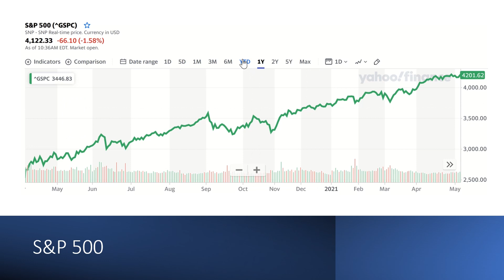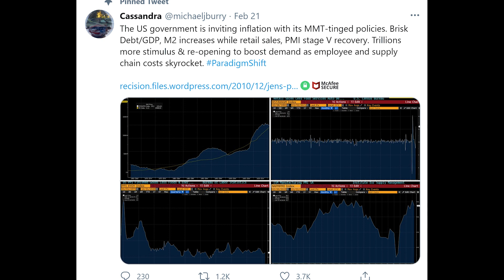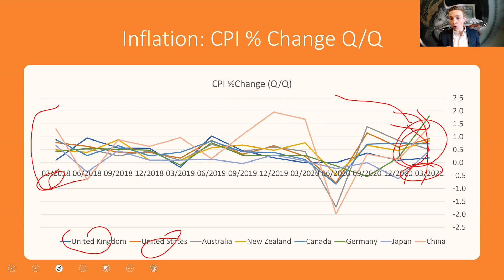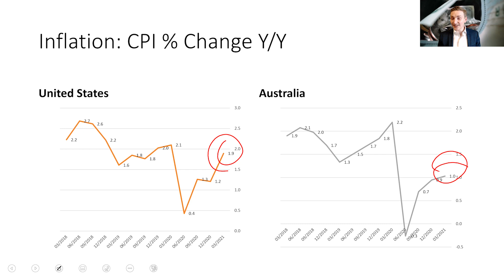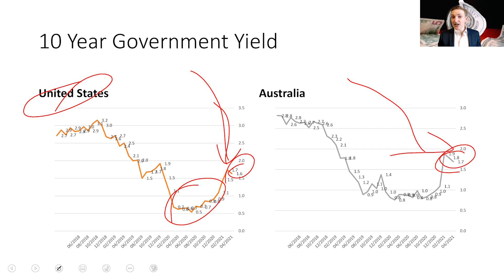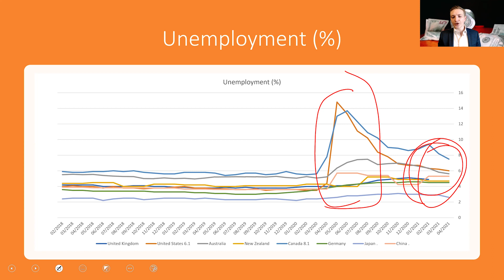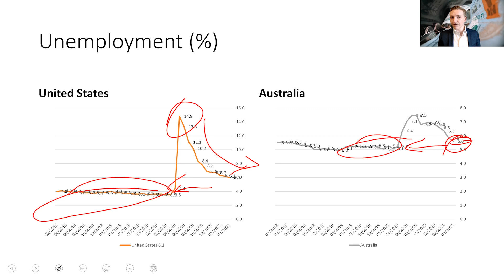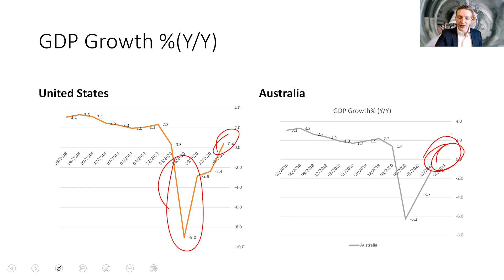Warren Buffett & Charlie Munger: Inflation is here . Inflation predictions and explanations.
This video discusses Warren Buffett's , Charlie Munger's, and Greg Abel's comments about inflation. I note that they state that inflation is already here and is significant. I analyze their reasoning and explanation, including a shift of money into particular sectors and natural resources issues. I also analyze how this relates to economic growth. I also include Buffett's , Munger's , and Abel's remarks about inflation at the Berkshire Hathaway annual general meeting.

TIme Stamps
* 0:00 Introduction
* 1:00 Buffett's , Munger's, and Abel's comments on inflation at the Berkshire Hathaway AGM
* 6:01 Key takeaways from their comments
* 9:41 What does the data say about inflation and growth?
* 17:20 What does all this mean for inflation and interest rate predictions